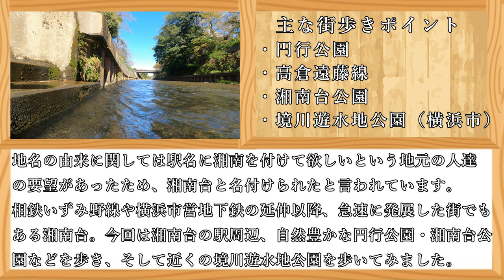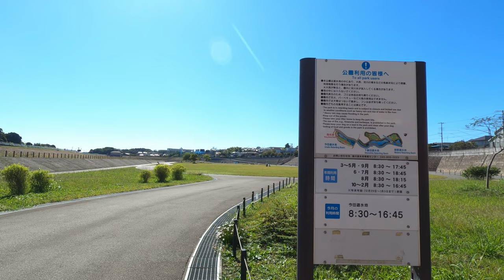( 4K ) 神奈川県 散歩 快晴の藤沢市 湘南台を歩く ( Fujisawa city Shonandai )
神奈川県 散歩チャンネルのHorusiaです。

今回は小田急江ノ島線に乗り神奈川県藤沢市の湘南台に行ってきました。
駅の名前の由来は湘南地方にあり、相模野台地のはずれにある展望の良い新しい住宅地にふさわしい名前として命名されたとのことです。
地名の由来に関しては駅名に湘南を付けて欲しいという地元の人達の要望があったため、湘南台と名付けられたと言われています。

相鉄いずみ野線や横浜市営地下鉄の延伸以降、急速に発展した街でもある湘南台。今回は湘南台駅周辺、自然豊かな円行公園・湘南台公園などを歩き、そして近くの横浜市泉区にある境川遊水地公園を歩いてみました。

追記：境川遊水地公園での撮影に関しては問い合わせをし、動画の内容的に問題は無いとのことでした。

0:00  オープニング 湘南台を紹介。今回は湘南台駅 西口前から撮影を開始です。 ( Opening )
1:05  西口前から湘南台6号線に移動し歩きます。この辺りは飲食店も多く活気がありますね。
2:20  高倉遠藤線を歩きます。真っすぐ進み続けると慶應義塾大学のある通りです。
3:16  高倉遠藤線から左に曲がり湘南台9号線 湘南台7号線と湘南台の街中を歩きます。
4:38  湘南台の街中を歩いた後は湘南台272号線を歩き円行公園へ。緑がたくさんある公園です。
5:55  竹林を撮影。素敵な風景です。その後も円行公園の素敵な風景を楽しみつつ散歩です。
7:36  円行公園から引地川付近に移動です。川の流れる風景を撮影し川沿いを歩きます。
8:56  階段を下りて引地川の近くに移動します。水面ギリギリで川の風景を撮影です。
10:06 引地川を撮影した後は再び高倉遠藤線を駅方面に真っすぐ歩き立体道路を目指します。
11:27 しばらく歩いた後、立体道路に到着。下を抜けて反対側へ。湘南台公園を目指します。
13:53 藤沢町田線に到着しました。こちらから湘南台公園へ向かいます。
14:27 湘南台文化センターこども館を撮影後湘南台公園へ。緑がたくさんあり素敵な風景です。
16:20 湘南台公園を歩いた後は湘南台399号線を歩き境川遊水地公園を目指します。
18:03 境川遊水地公園に到着しました。こちらからは横浜市 泉区となります。
19:07 公園内を道なりに歩いていきます。とても広く開放的な空間が広がっています。
20:31 今田遊水地を撮影です。丁度走っている電車を撮影できました。その後も水辺沿い・ビオトーブなどを見ながら歩きます。
21:43 境川遊水地公園の入口近くから遠くに見えるホテルエンパイア跡地を見つつ、その後は下根広町線の坂道を歩き湘南台駅方面へ向かいます。
23:10 突き当たりを左に進み土棚石川線を歩きます。住宅が多く静かな通りですね。
24:24 土棚石川線から右に曲がり再び藤沢町田線へ。湘南台駅方向に歩いていきます。
25:28 藤沢町田線から左に曲がり湘南台217号線へ。住宅街を抜け小田急江ノ島線の線路沿いを目指します。
26:35 湘南台214号線を歩き、線路沿いの湘南台238号線を歩きます。丁度小田急線も撮れました。
28:26 湘南台駅東口前に到着しました。この辺で帰りたいと思います。 ( Ending )